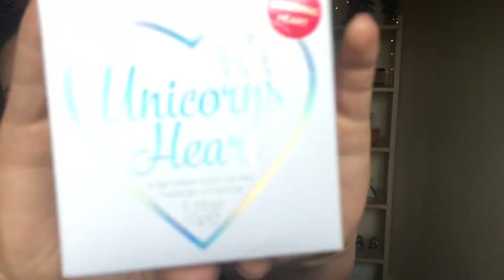I 💗 REVOLUTION MAKEUP TUTORIAL MERMAID UNICORN HEARTS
So this was my first buy of the I heart revolution makeup and I’m in love with all the products I bought.